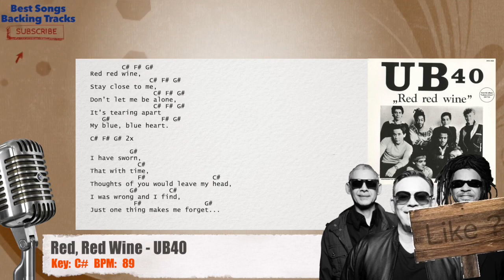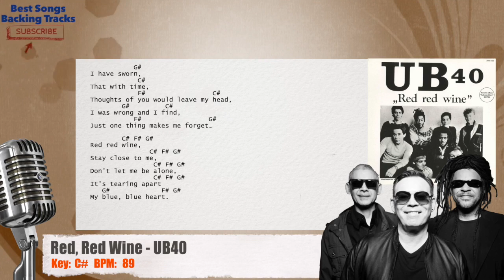🎙 Red, Red Wine - UB40 Vocal Backing Track with chords and lyrics